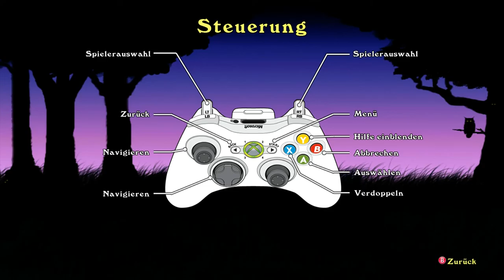Hardwood Backgammon 01/02 [TEST]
[ XBOX 360 - LiVE ARCADE GAME ]

Einzelspieler, Xbox Live-Multiplayer 1-2, Lokales Multiplayer 1-2, HD (High-Definition) Spielen Sie eine klassische Partie Backgammon gegen den Computer oder einen Freund auf einer einzigen Konsole oder gegen einen Online-Gegner über Xbox 360 Live. Bringen Sie alle Steine nach Hause und üben Sie dann Druck auf Ihren Gegner aus, bevor er es tut. Würfeln Sie einen Pasch, um die Anzahl Ihrer Züge zu verdoppeln. Erwischen Sie Ihren Gegner in einer verwundbaren Position und schicken Sie ihn auf die Bar. Und sobald Sie sicher sind, dass der Sieg Ihnen gehört, bringt Sie der Verdoppelungswürfel noch schneller zum ultimativen Sieg!

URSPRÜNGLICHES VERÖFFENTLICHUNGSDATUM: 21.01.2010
ENTWICKLER: Silver Creek Entertainment
HERAUSGEBER: Microsoft Studios
GENRE: Karten- und Brettspiele, Avatar
FEATURES: Dolby Digital
ONLINE-FUNKTIONEN: Online-Multiplayer 2
Altersfreigabe: Ohne Einschränkung freigegeben